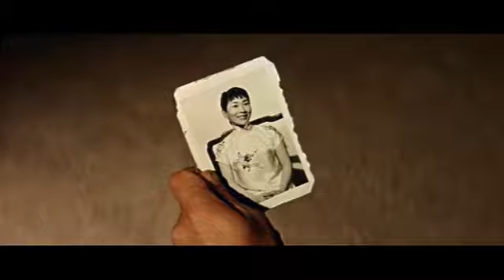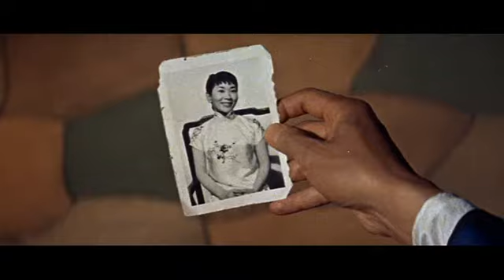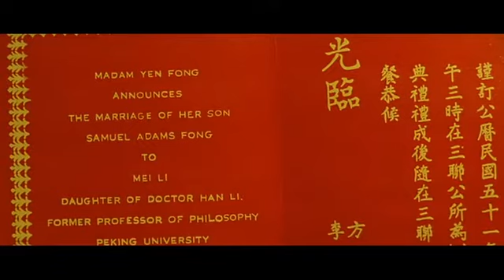COMS 5 Lecture Film Discussion: Flower Drum Song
This film is part of my COMS 5 The Communication Experience lecture classes.  Flower Drum Song is part of the unit on Communication and Personal Identity.  A question about this film will be on the midterm or final exam.